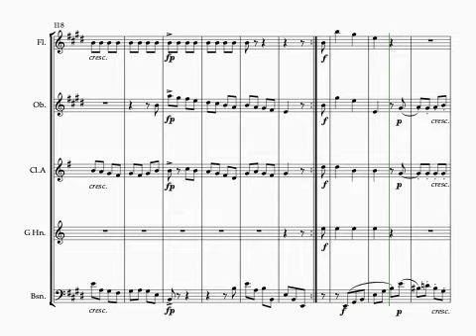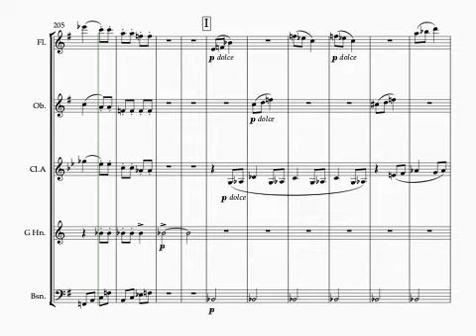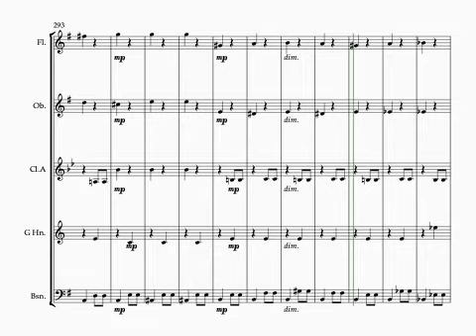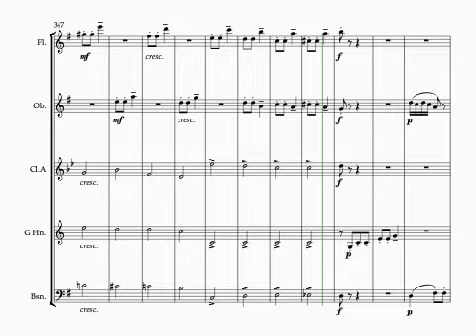Beethoven: Rondo a Capriccio Op.129 (Rage over a lost penny) arranged wind quintet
Arranged standard wind quintet, PLEASE NOTE PARTS ARE FOR CLARINET in A and HORN in G..
Alternate parts for clarinet in Bb and horn in F provided. The Piece is 7 mins 10 secs long.

This piece : Rondo a Capriccio in G major Op.129 by L van Beethoven is subtitled: The "Rondo alla ingharese quasi un capriccio"(Italian for "Rondo in the Hungarian [i.e. gypsy] style, almost a caprice")

It is better known by the title Rage Over a Lost Penny, Vented in a Caprice (from German: Die Wut über den verlorenen Groschen, ausgetobt in einer Caprice). This title appears on the autograph manuscript, but not in Beethoven's hand, and has been attributed to his friend Anton Schindler.It is a favourite with audiences and is frequently performed as a showpiece.

It is generally performed at breakneck speed on the piano, and is very pianistic in style. I have set the tempo for wind quintet at 120. I have either removed or altered the fast semi quaver runs to make it more accessible for a wind quintet piece

The horn part is written for a natural horn in G to give a more authentic feel to the piece. The quintet does NOT play tutti all the time, giving the players somewhere to breath.